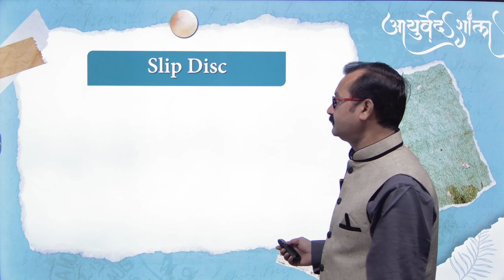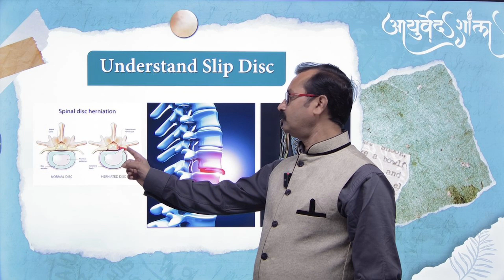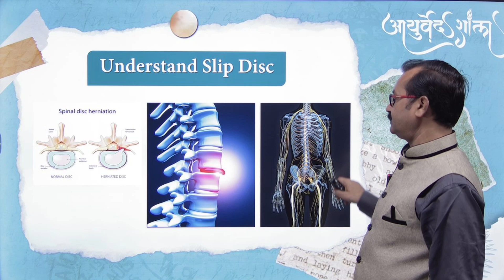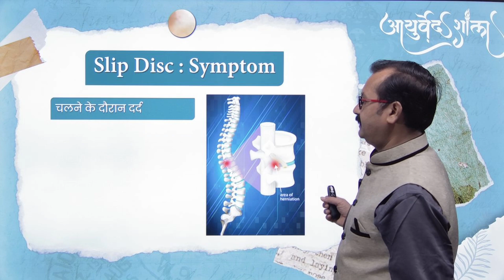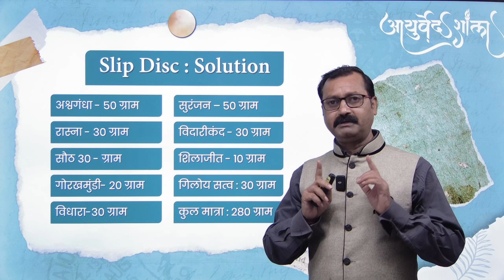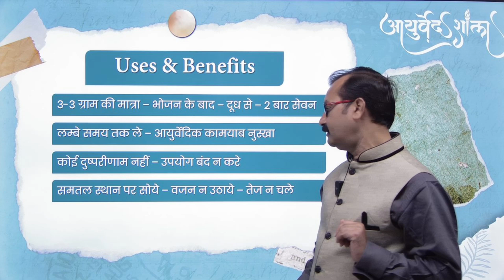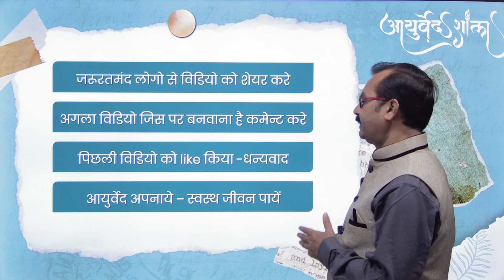अगर दर्द लाइलाज हो जाये तो ये नुस्खा बना कर खा लो... | Slip Disc Treatment in Hindi | Ayurved shala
Welcome to [Your Channel Name], your go-to destination for Ayurvedic health and wellness tips! In this video, we'll delve into the world of Ayurveda to explore natural and effective solutions for managing slip disc issues. Whether you're dealing with persistent back pain or looking for preventative measures, our expert advice and ancient remedies have got you covered. Discover the power of Ayurveda in finding relief and promoting spinal health.

Ayurveda
Slip Disc
Back Pain Relief
Natural Remedies
Ayurvedic Treatment
Holistic Health
Spinal Health
Pain Management
Yoga for Slip Disc
Wellness Tips
Feel free to customize the title, description, and tags to fit your style and branding. Best of luck with your video!
JadiButi Store Applications Link
Code : 4C44EB